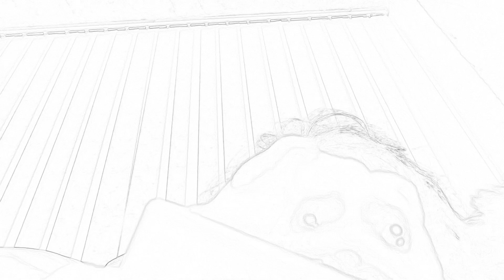Not my drawing